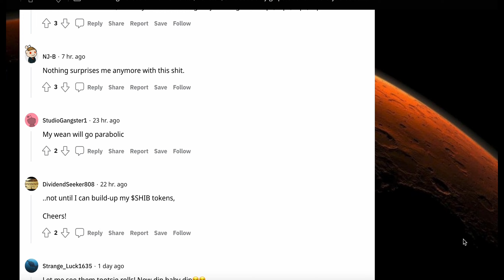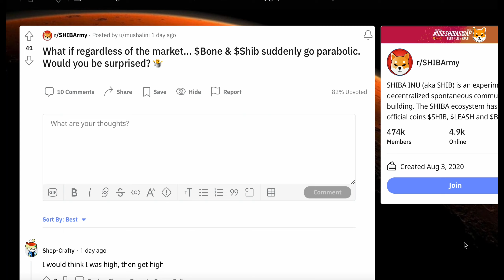WILL BONE TOKEN STILL GO UP WHILE THE CRYPTO MARKET GOES DOWN!!! (PRE - SHIBARIUM)